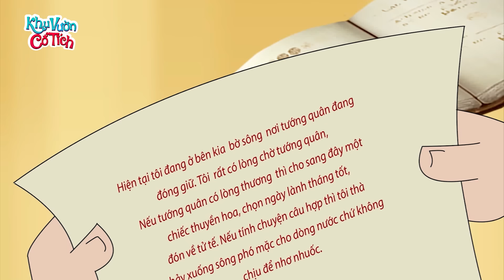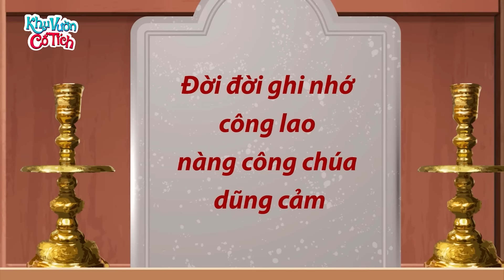MÂM THỊT LỢN QUAY - Truyện cổ tích - Phim hoạt hình - Chuyện cổ tích - Hoạt hình vui nhộn